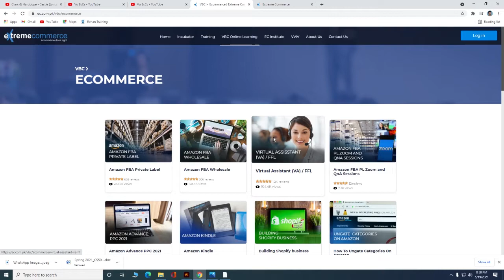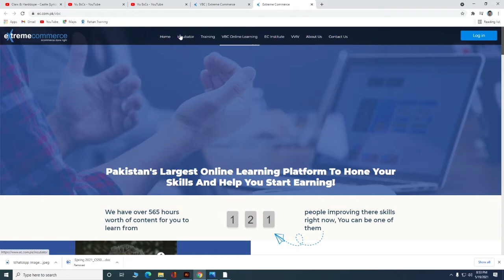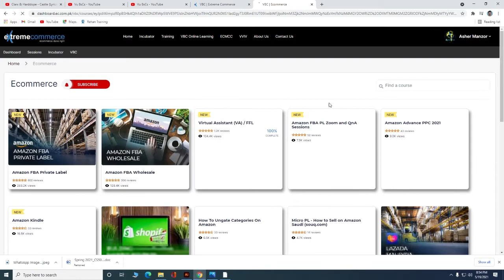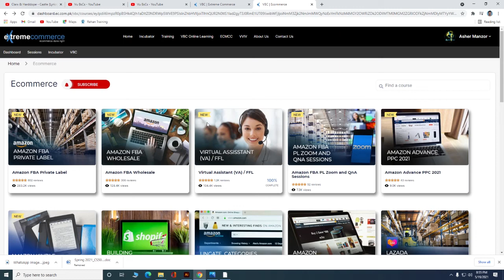How To get FREE Extreme Commerce VBC Courses access Just CopyPaste one text detail video |ByVuBsCs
Allahhafiz! :)